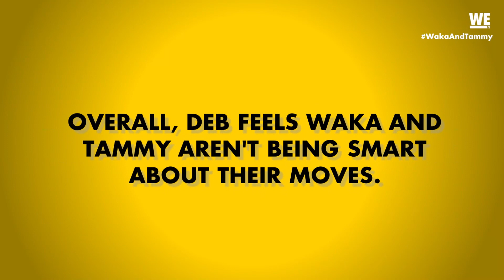Protecting The Family Is PRIORITY! Waka & Tammy: What The Flocka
Danger is lurking as Waka and Tammy deal with a violent stalker. They'll stop at nothing to keep their family safe.

Hip Hop’s iconic sweethearts Waka Flocka Flame and his fiery wife Tammy Rivera have been through it all. They have each survived childhoods shook by murder, violence and drugs... only to find each other, fall in love, and begin building a successful life together. From home renovations, juggling Tammy’s bustling music career, parenting their teenage daughter Charlie, and meddling in-laws..navigating marriage has become their biggest hurdle yet. Waka and Tammy have swapped roles and the power struggle is real!